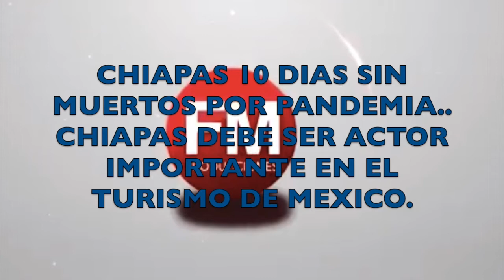10 DIAS SIN MUERTES POR COVID EN CHIAPAS. CHIAPAS BUSCA REAFIRMAR SU TURISMO, DICE GOBERNADOR.